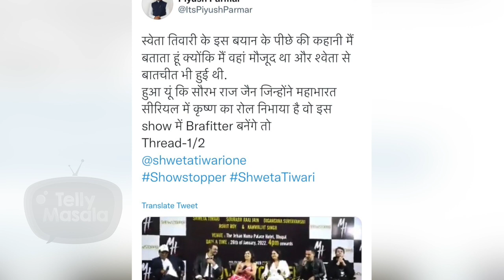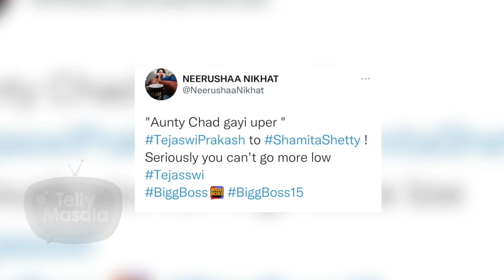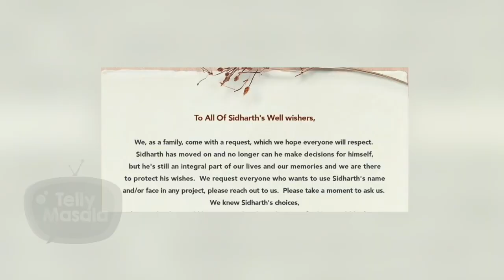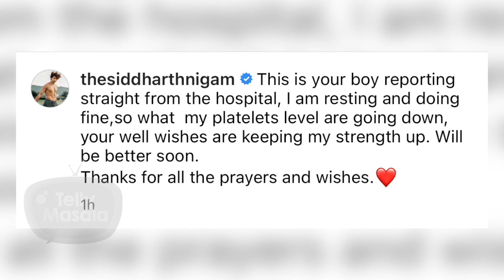Shweta Tiwari In Legal Trouble! To Sid’s Family Releases A Big Statement | Telly Wrap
From Shweta Tiwari apologises for controversial statement on God, says she was referring to co-star Sourabh Raaj Jain To Sidharth Shukla's family issued a statement for the late actor, requesting everyone to consult with them before using the late actor's name in projects. Watch  top 10 controversial news here in our video. Watch the video now.